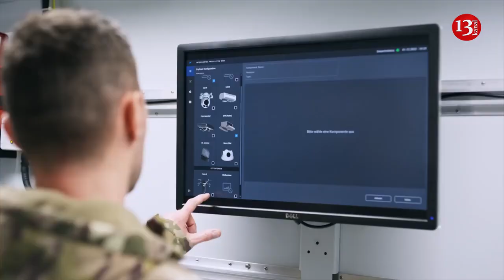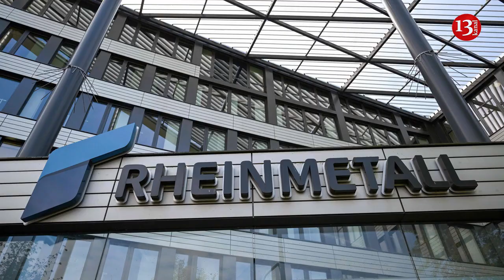Germany's Rheinmetall to deliver Luna drone system to Ukraine